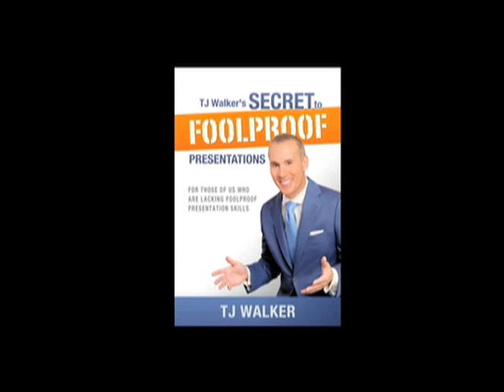3rd Presidential Debate Preview - public speaking media training presentation training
TJ Walker, CEO of Media Training Worldwide, comments on what to expect from Barack Obama and John McCain during their 3rd and final presidential debate this week.